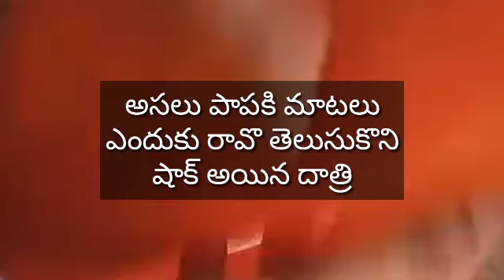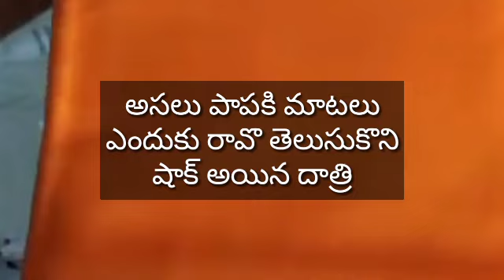ఇంటికి వెళ్ళడానికి ఒప్పుకుంటుంది,మాటలు పోయేలా చేసిన